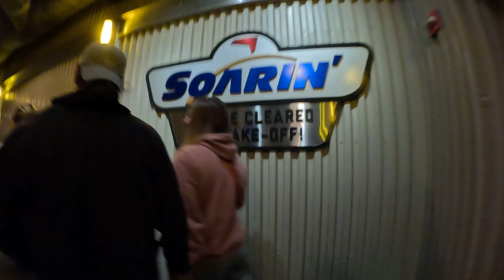Soarin' Around the World | 8 Minute Wait | 02/02/24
Friday February 2nd 2024 @ 4:30pm
Soarin' Around the World
8 Minute Wait

Picture yourself strolling through a meticulously themed landscape, where every detail is crafted with the utmost care and imagination. The air is filled with the sweet melodies of familiar tunes, setting the stage for the adventure that lies ahead. The queue is adorned with vibrant colors, transporting you to far-off destinations that will soon come to life on the majestic Soarin' screen.

As you wind your way through the queue, you'll encounter interactive elements and captivating displays that engage your senses and spark your curiosity. Perhaps you'll catch a glimpse of vintage aviation artifacts or be serenaded by the sounds of seagulls, preparing your heart for the soaring experience that awaits.

The atmosphere is charged with excitement as fellow adventurers share in the anticipation of the breathtaking journey ahead. Families and friends come together, creating a sense of camaraderie and joy that is the hallmark of Disney magic.

The queue for Soarin' Around the World isn't just a passage to the ride; it's a prelude to an extraordinary experience that will take you on a global odyssey. So, my friends, savor every moment, for the adventure begins the moment you step into this whimsical queue – where dreams take flight and imagination knows no bounds!